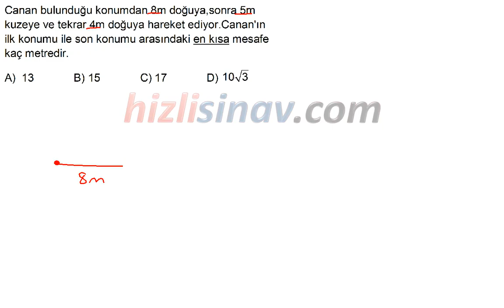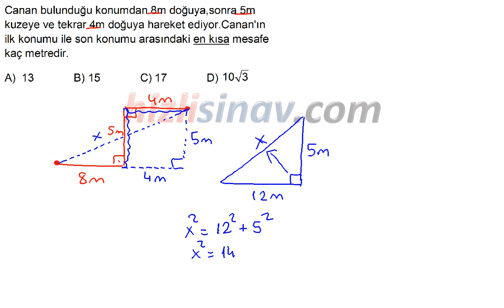HızlıSınav Soru Çözüm Videosu (Soru Kodu:24047)